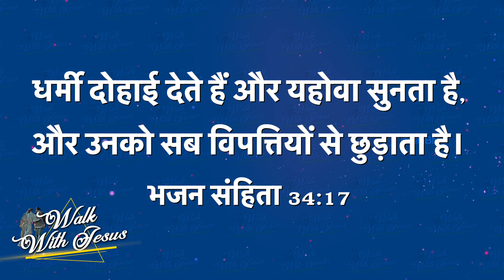यीशु के साथ चलना - भजन संहिता 34:17 - July 21 | Bro. Mohan C Lazarus